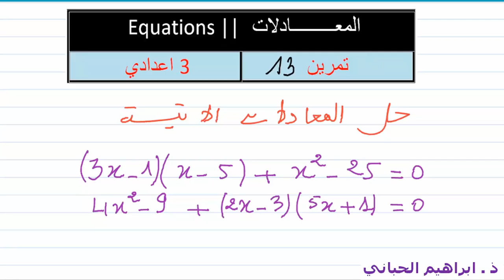د 10| المعادلات | تمرين 13 | التالتة اعدادي